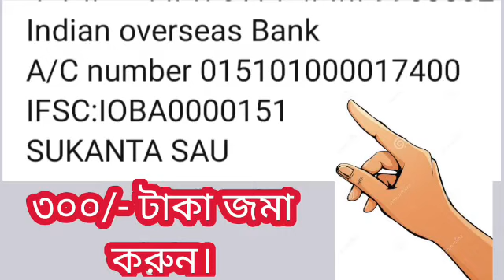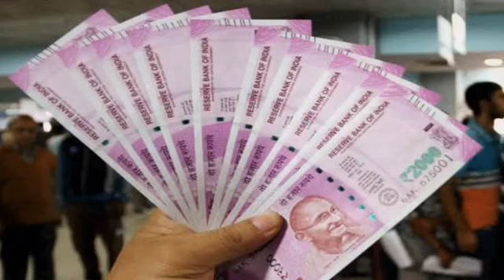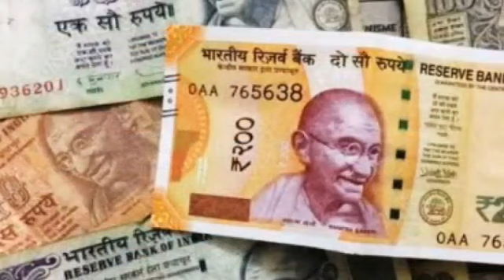ধনু রাশি ৪ ঠা ফেব্রুয়ারি থেকে বুধ কুম্ভ থেকে মকরে বছরের সেরা সুযোগ।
ধনু রাশির শুভ দিন আসন্ন।